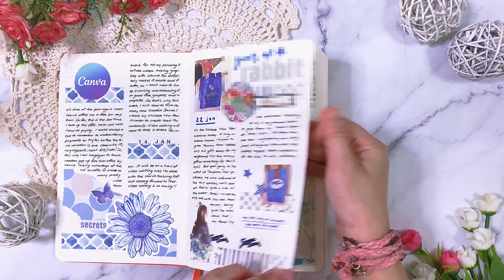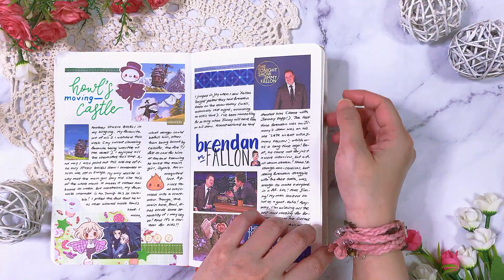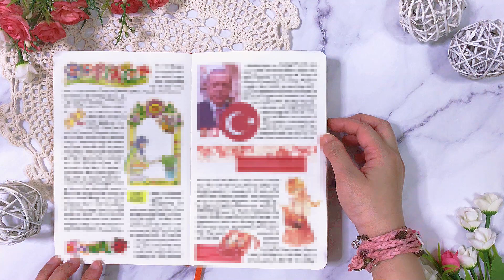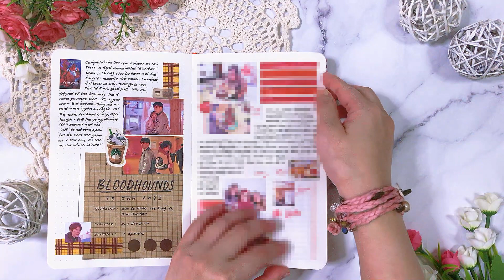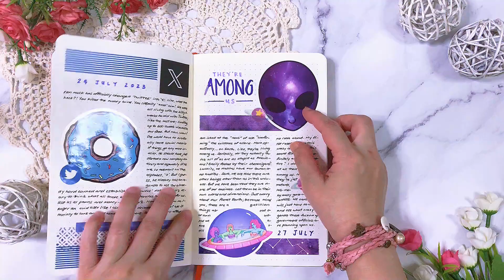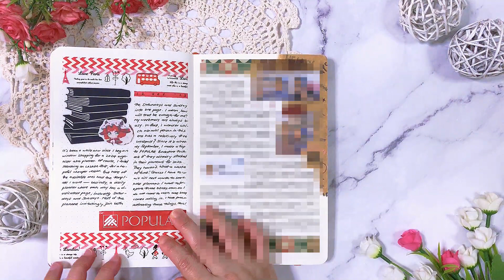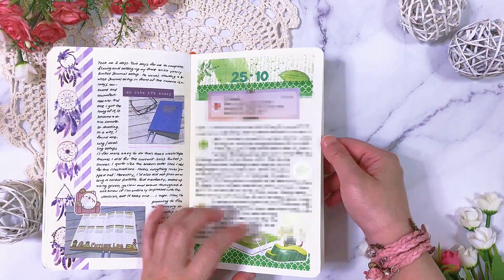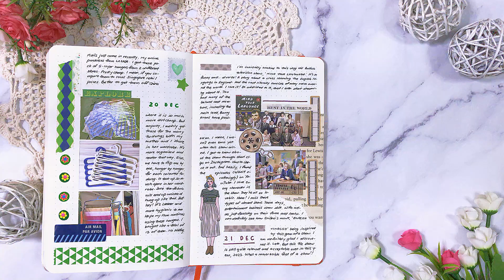2023 Daily Creative Journal Flip Through || no talking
Definitely a late video post for a 2023 journal flip through. But hey, better late than never!

Apologies for having to blur out so many pages due to personal/controversial matters. Alas, it had to be done.

Again, every person has their own way and perspective on journaling. This is just how I do it. I have my other art journals -- mixed media journal, water colour journal, bullet journal and etc to serve my other creative ideas. But this one is mainly to keep some memories of my daily life.

[[ — Notebook — ]]

Brand: Winzige
Paper weight: 100 GSM
Size: A5
Sheets: 192 dotted pages
Grid: 5mm

[[ — Music — ]]

🎵 Track: Never Known a Love Like This